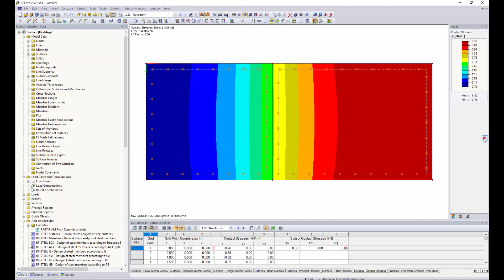[EN] [EN] FAQ 003272 | Можно ли перенести пользовательский спектр значений на все загружения или ...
Вопрос:
Можно ли перенести пользовательский спектр значений на все загружения или сочетания нагрузок?

Ответ:
К сожалению, автоматический перенос на все загружения или сочетания нагрузок невозможен. Однако можно сохранить пользовательские настройки и импортировать их в других загружениях.

Для этого необходимо открыть диалоговое окно для редактирования значения изопанели и цветовых шкал и задать пользовательские настройки. Затем нажмите «Сохранить ...», чтобы сохранить эти настройки.

Эта шкала значений изоплощади теперь доступна во всех загружениях и сочетаниях, и ее можно выбрать.